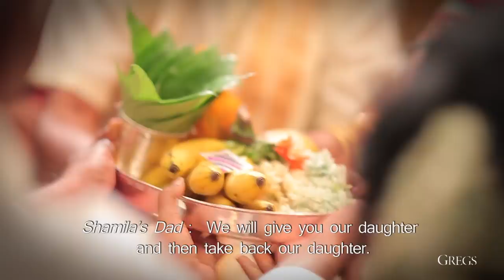A Tamil "Nitchiyam" Ceremony with English subtitles by Gregs Video 2012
This is a short-film like video of the "Nitchiyam" / confirmation ceremony just before the engagement of a wedding, between the groom, Ganesh family and the bride, Shamila's family.

Shamila, the daughter of Dato A.K. Nathan & Datin Puspa, hosted this ceremony in their home, with some close friends, relatives and family on a lovely evening on 2nd. September 2012.

BY, GREGS VIDEO SDN. BHD